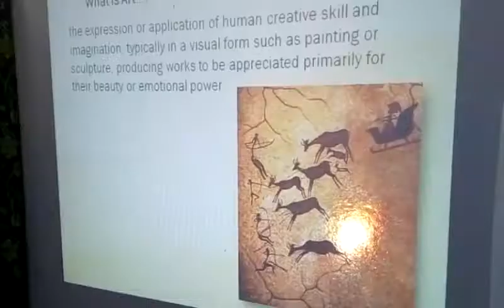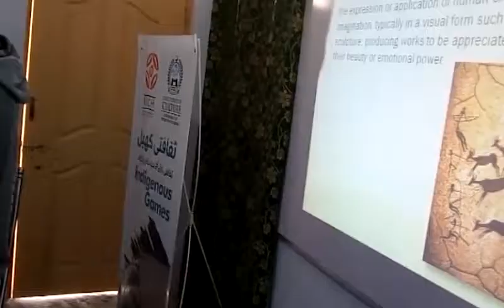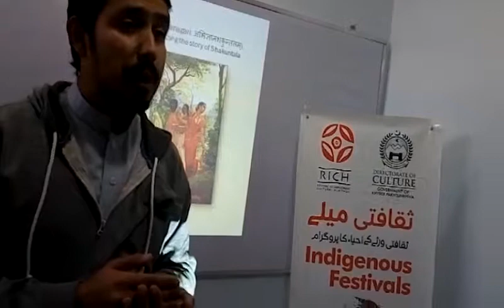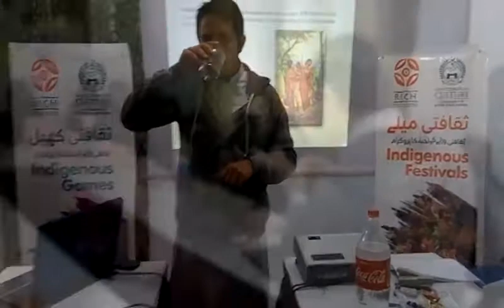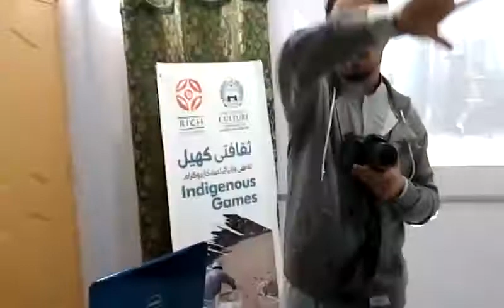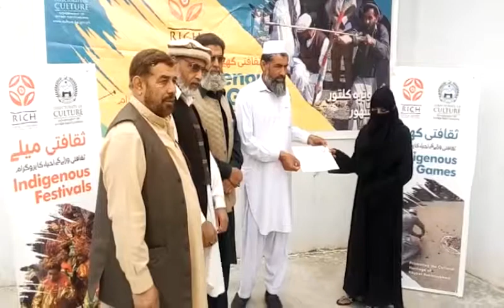YWBDA Kohat Capacity Building Workshop on New Media and Film Making 2